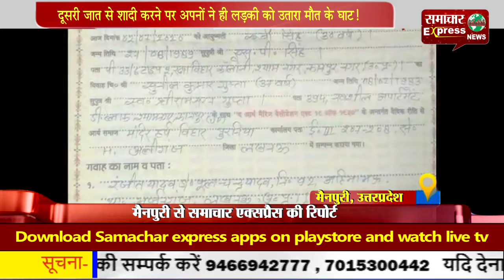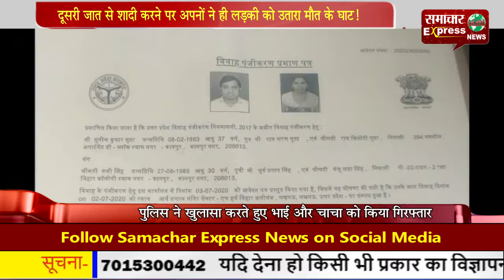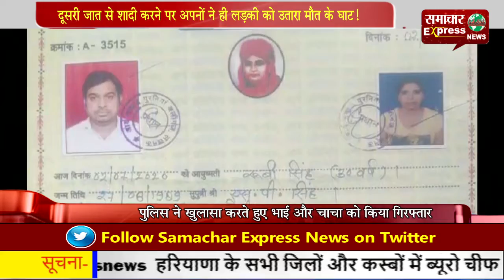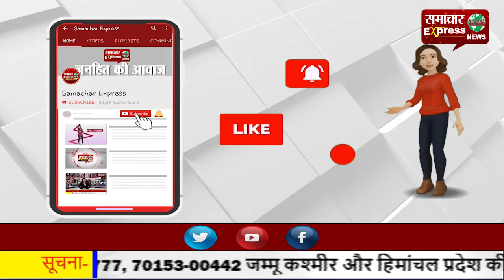दूसरी जात से शादी करने पर अपनों ने ही लडक़ी को उतारा मौत के घाट!